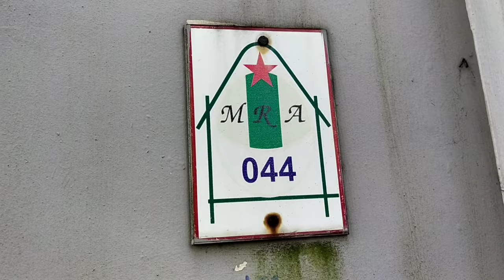സിദ്ദിഖിന്റെ വീട്ടിലേക്കു പോയി || Actor Siddique house | Shaheen Siddique home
Shaheen Siddique